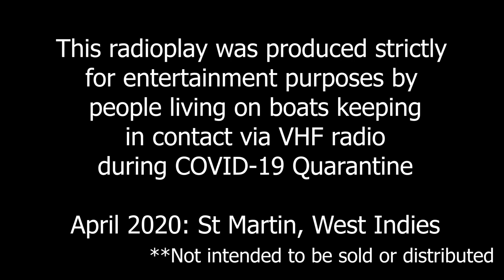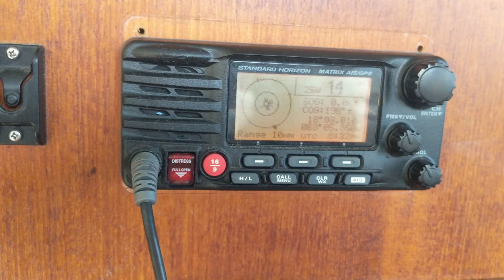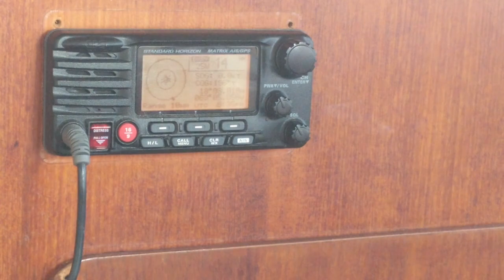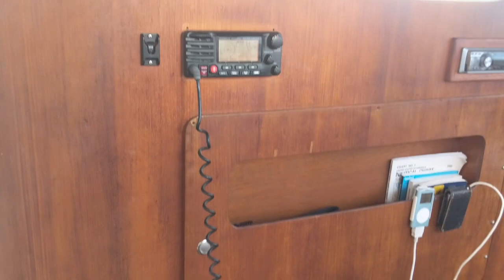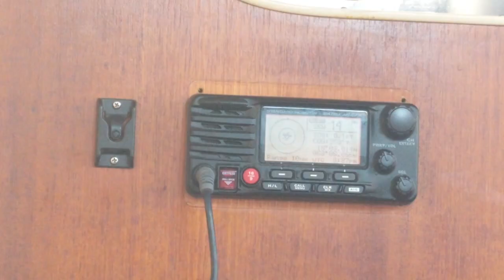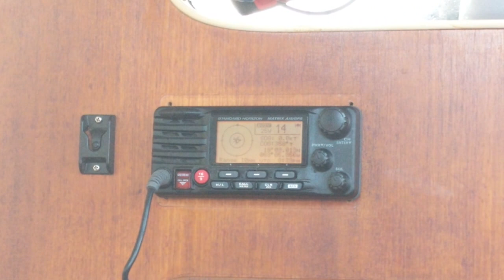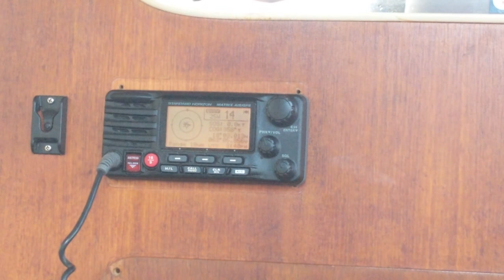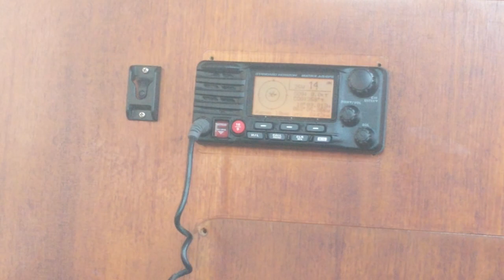Reservoir Dogs Radio Play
This is a radio play of the last scene in Quentin Tarantino's Reservoir Dogs done by cruisers on their VHF radios while stuck on their boats in St Martin during the 2020 Covid-19 lockdown. People all over the world are getting stir crazy while staying at home during the pandemic. Cruisers keep in touch through their VHF radios and this is one of the ways we keep each other from losing our minds! Keep in mind that VHF radios can only have one person talking at a time!  WARNING: this video contains some swear words!